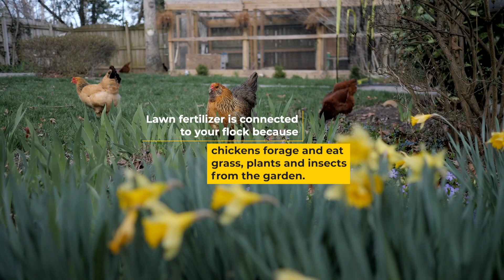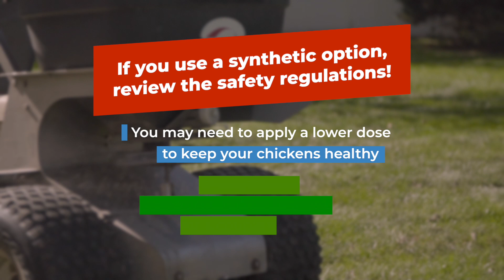Can Chickens Safely Forage in a Treated or Fertilized Lawn?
If you treat or fertilize your lawn, you've probably wondered if some of the products for lawn and garden care are safe for your flock since they forage and eat grass, plants and insects from the garden. As we've talked about in other videos, what chickens eat can affect their health and end up in their eggs, so Dr. Mikayla is here with some tips on chicken safety and lawn care.